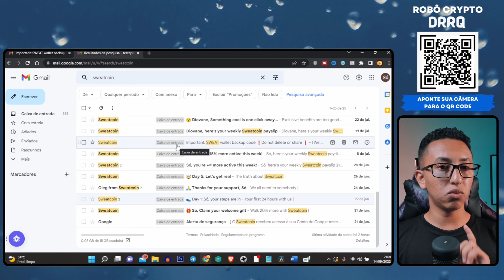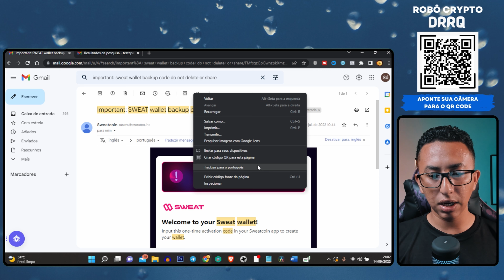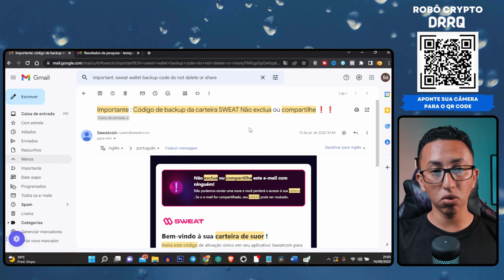Sweatcoin: O Código Para Criar A Sweat Wallet NÂO Chega No E-mail! Como Resolver? (Exclui O E-mail)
Sweatcoin: O Código Para Criar A Sweat Wallet NÂO Chega No E-mail! Como Resolver? (Exclui O E-mail). Neste vídeo trago 3 soluções para você que não está conseguindo criar sua Sweat Wallet.

❤️ O Melhor Aplicativo para Ganhar Dinheiro de Verdade e de forma Segura no mercado de Criptomoedas no Piloto Automático

👁 Sobre este vídeo: Esse vídeo é sobre a Sweat Wallet.

Recentemente postei aqui no canal um top vídeo mostrando o passo a passo simples de como baixar e criar a Sweat Wallet. A carteira que é usada para sacar o Token Sweat que é ganho no aplicativo Sweatcoin.

Só que nesse vídeo muita gente comentou que não está conseguindo criar sua carteira e os motivos são vários (código que não chega, e-mail que não chega, e-mail apagado pelo usuário e etc..)

E nesse vídeo de hoje trago 3 soluções para quem não está conseguindo criar sua Sweat Wallet.

Sweatcoin é um aplicativo gratuito que recompensa seus passos diários com uma moeda de nova geração que você pode gastar em produtos legais, doar para caridade ou convertê-los em SWEAT.

Por que? Porque quando você cuida da sua saúde, você beneficia a sociedade. Você é mais produtivo. Você ajuda a economizar $billions na área da saúde. Seu movimento tem valor: você merece uma parte nele.

E o mais legal desse App é que ele é gratuito para você ganhar. Ao contrário de muitos onde você precisa investir rios de dinheiro.

✔ Também recomendo;

O que você irá encontrar nesse vídeo - 00:00
Apresentação - 00:37
Introdução - 00:46
Meta de 1113 likes – 01:48
Como criar a carteira Sweatcoin da forma correta – 02:16
Como encontrar o e-mail de Backup Sweatcoin – 07:50
O melhor aplicativo para ganhar dinheiro de verdade - 09:48
Como recuperar e-mail apagado – 10:13
Faça isso para acompanhar de perto o projeto Sweatcoin – 11:26